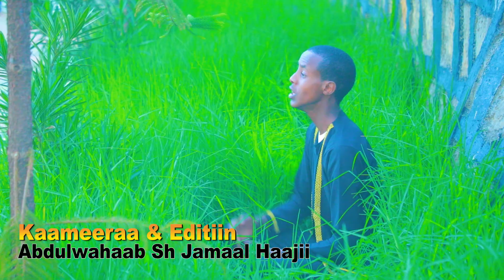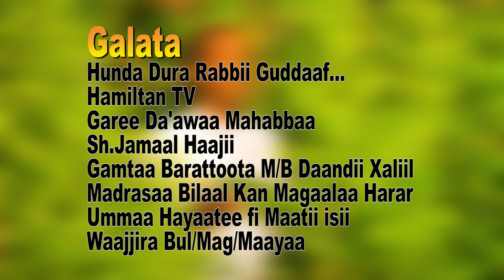|| Dargaggoo || New Islamic Oromo Nasheed Video 2023 Munshid Musab Adem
Nashiidaa haaraya tan mata dureen isii Dargaggoo Islaamaa Jettu tan Munshid Mus'aab Aadamiin qophooyte tana daawwadhaa waliifiis qoodaa. Dhaloota ol adeemaa akkanaa kanaas nuuf jajjabeeysaa nuuf hamileeysaa.